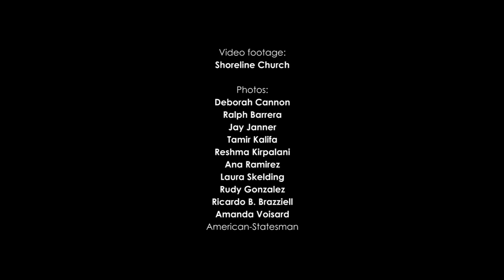Remembering Richard Overton, America’s oldest WWII veteran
Texas Gov. Greg Abbott, U.S. Army General John M. Murray and Austin Mayor Steve Adler were among hundreds who gathered to celebrate the life of Richard Overton of Austin, who at 112 was America’s oldest man and the nation’s oldest WWII veteran, at a public funeral at Shoreline Church on Saturday, Jan. 12, 2018. Overton died on December 27, 2018.